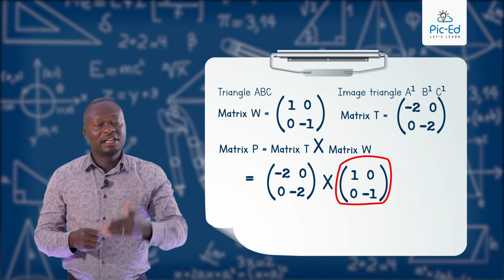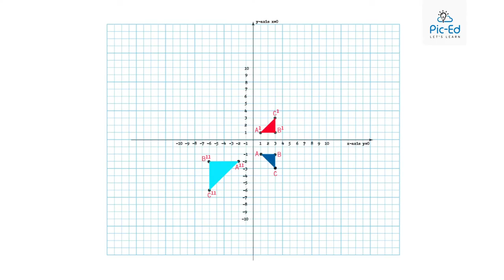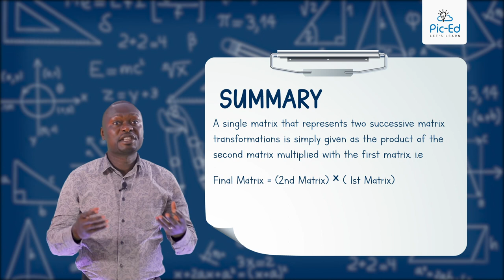A Single matrix for a Successive Transformation |Pic-Ed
Successive translations means a translation followed by a translation, it could even be followed by another translation. Let's see how?

Pic-Ed is an Education Tech Service provider that provides extensive and deep domain Knowledge of the Ugandan Education system.